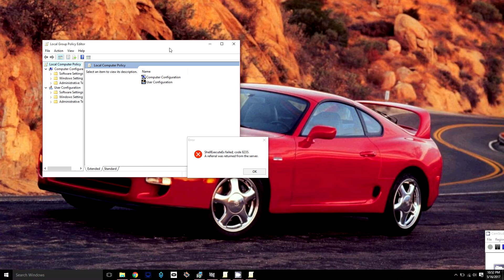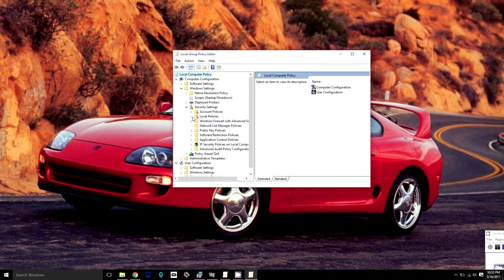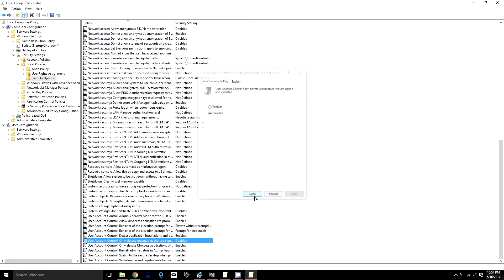ShellExecuteEx failed; Code 8235 A referral was returned from the server.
ShellExecuteEx failed; Code 8235
A referral was returned from the server.